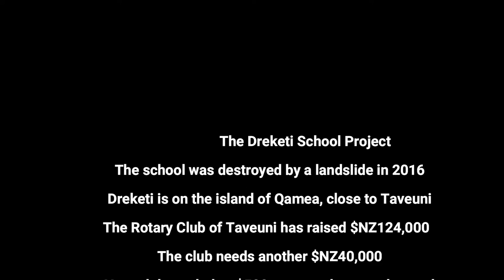Dreketi School Rebuild June 2022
The school at Dreketi was swept away by a landslide in 2016. The Rotary club of Taveuni is going to rebuild the school and need a little more money to start the project. They have $NZ124,000 and need another $NZ40,000.